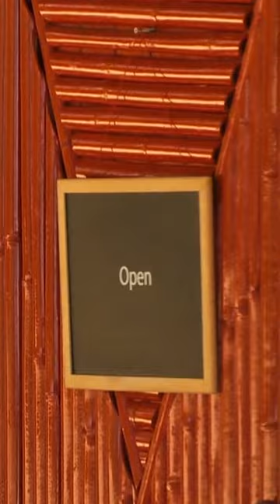SCHALL und RAUCH mit Giulia in der Sala 🔥 | Kampf der Realitystars - Staffel 4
Schutzwesten an! Morgen kommt Giulia am Starstrand an – es riecht nach Zickenkrieg, Provokation, aber vor allem nach Zigaretten. 🔥 Viel Erfolg bei kampfderrealitystars, liebe Giulia!

Am Star-Strand in Thailand kämpfen 23 Realitystars in herausfordernden Action- und Geschicklichkeitsspielen um 50.000 Euro Siegprämie und den sagenumwobenen Titel „Realitystar 2023“. Doch auch abseits der Spiele und der „Wand der Wahrheit“ des Realitykosmos müssen sich die Promis in der Gruppe behaupten: Immer wieder stellen sie sich Moderatorin Cathy Hummels in der „Stunde der Wahrheit“, während Neuankömmlinge dazustoßen und die Karten neu mischen. Der Kampf um Sendezeit ist eröffnet! Seit 2023 komplettiert „Die Stunde nach der Stunde der Wahrheit“ den „Kampf der Realitystars“-Abend bei RTLZWEI. Moderiert wird die neue Live-Show von Bella Lesnik und Aaron Troschke.

Ins Abenteuer "Kampf der Realitystars" stürzen sich in der vierten Staffel des RTLZWEI-Erfolgsformats diese mutigen Promis: Giulia Siegel, Daisy Dee,Aneta Sablik, Ingrid Pavic, Percival Duke, Paul Janke, Uschi Hopf,Antonia Hemmer, Matthias Mangiapane, Peggy Jerofke, Eva Benetatou sowie Serkan Yavuz.